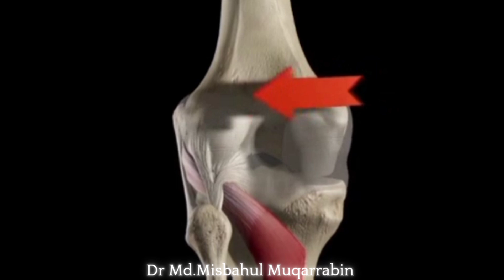Lateral Collateral Ligament with Posterolateral Corner Tear